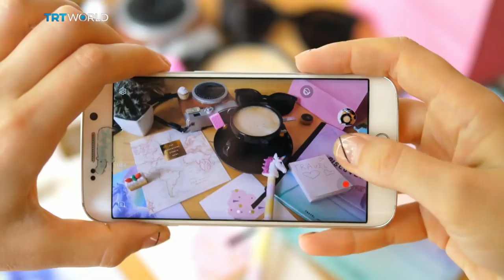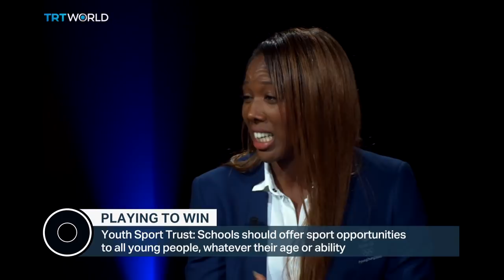Is competitive sport good for children?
We're told sport is good for physical and mental wellbeing but what is the effect on children if it's too competitive? Does it teach them vital skills to deal with the rough and tumble of life or cause life limiting self-doubt?

Joining us at the Roundtable is Mike Selvey, who has played cricket for England; Emily Reynolds, Head of Sport at the Youth Sport Trust; Montell Douglas, the first British woman to be selected for both summer and winter Olympics; and Adam White, from the department of Sport and Health Sciences at Oxford Brookes University.